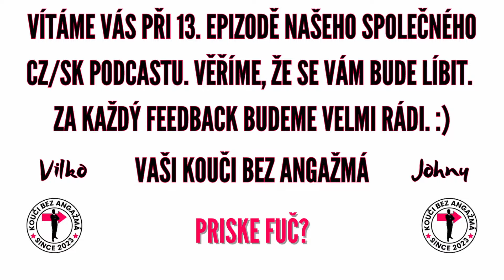ODOLÁ SPARTA PŘESTUPOVÝM ÚTOKŮM NA SVÉ HRÁČE I TRENÉRA?! PŘIJDE VE SLOVANU ZEMETRASENIE? EURO JE TU!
Je tu třináctá epizoda CZ/SK verze Koučů bez angažmá. V tomto díle probereme tato...

témata:
- Úvod 00:00:00
- Shrnutí událostí před pauzou CZ/SK KbA 00:01:00
- Hodnocení sezóny Sparty Praha 00:12:35
- Hodnocení sezóny Slovanu Bratislava 00:38:06
- Nominace CZ a SK reprezentace 00:55:27
- Novinky a spekulace 01:03:56

Přejeme příjemný poslech!

Pokud se Vám naše tvorba líbí a chcete nás podpořit, tak můžete:
1) Sledovat naše videa na YouTube!
2) Zanechat nějaký ten like. (y)
3) Odebírat náš kanál.
4) Přidat pár komentářů k tématu.
5) Sledovat nás na IG.
6) Říct o nás kamarádům.
7) Přidat nápady na témata či nové formáty, popřípadě navrhnout zlepšení.
8) Poslat dárek ve formě SUPER DÍKY.
9) Stát se členem našeho kanálu na YouTube.

Za jakoukoli podporu moc děkujeme. Budeme se dál snažit zlepšovat!